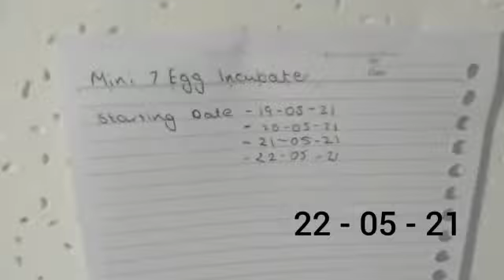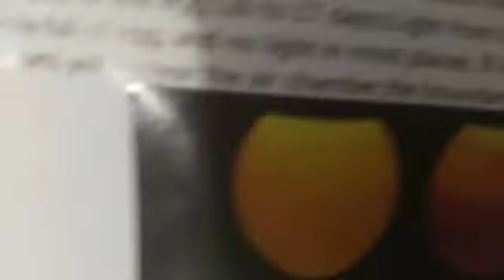incubator update 4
This channel is made for those who create Vlogs and require background music.

If you use the Music above you MUST follow these below.

- You can NOT use the music in your own Personal Musical Work without the Artists Consent.
- You can NOT remove or add parts to the Credits.
- You MUST contact the Artist if you would like to use the Music outside of YouTube.

IMPORTANT:

- If you need more information regarding the Music and using it elsewhere you MUST contact the Artist Personally

If you like the Video please press the thumbs up button.